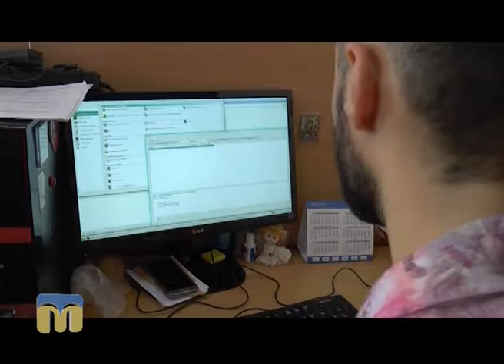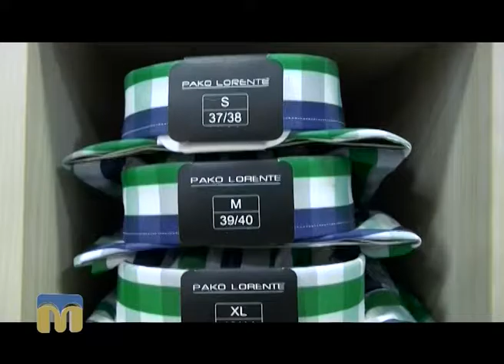Як змінити свій стиль? - Відповідь у рубриці “Лабораторія краси”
"Лабораторія краси" продовжує змінювати стиль миколаївців.
Герой чергового випуску програми - В’ячеслав Бойченко.